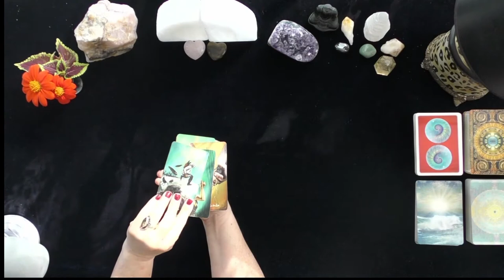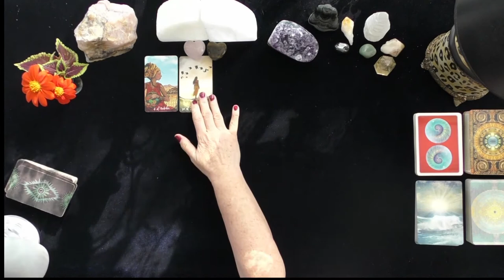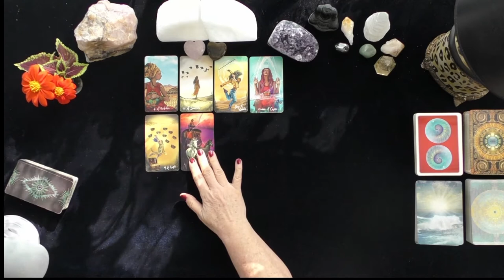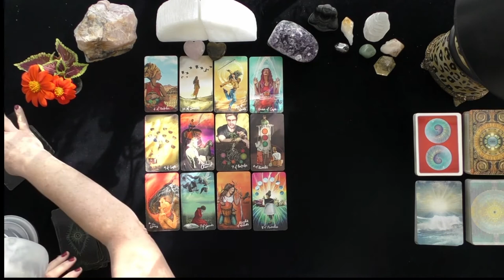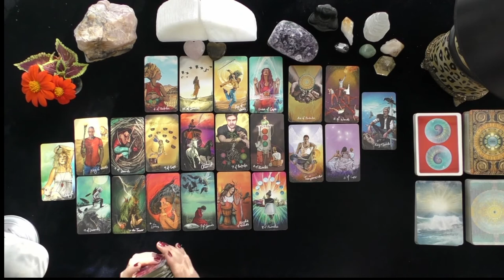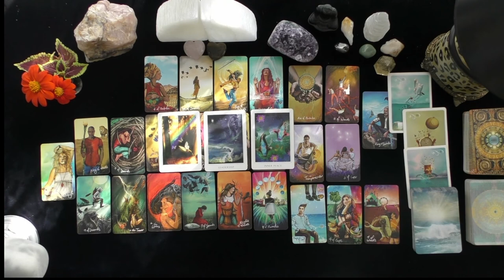PISCES~SUCCESS IN WORKING THROUGH A THORNY ISSUE!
DONNA WILDER-HART
5 INDEPENDENTLY VETTED READINGS SINCE 2007